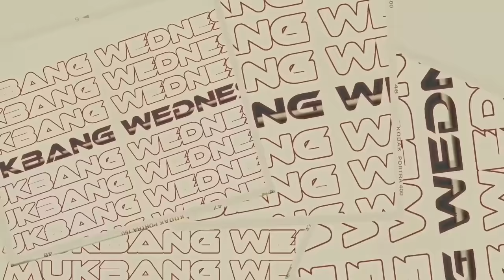P2-MUKBANG WEDNESDAY | Naldong Putik - EP1267